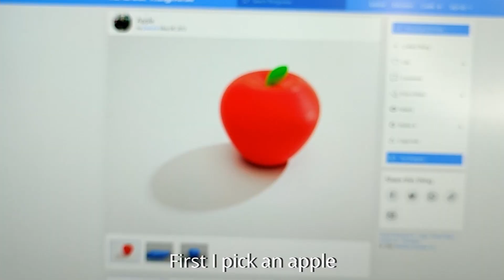I put this on my guitar to make it 9.0935 times more awesome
The goose design by bigovereasy